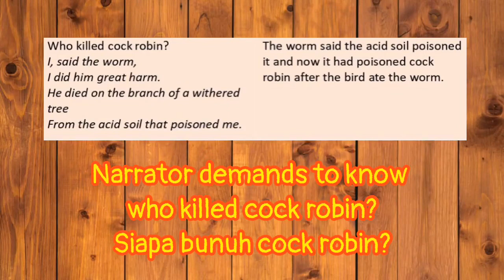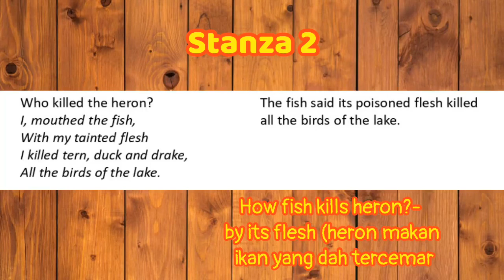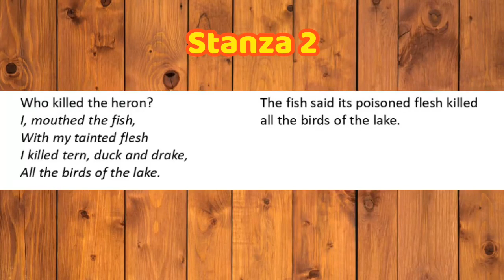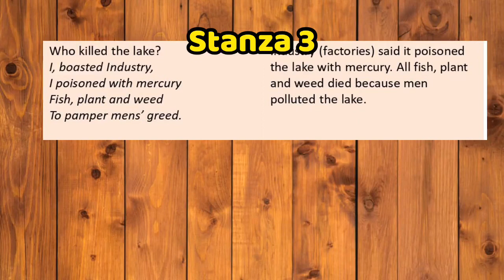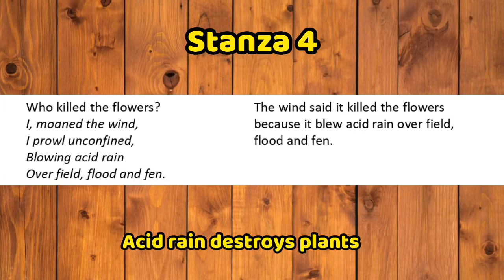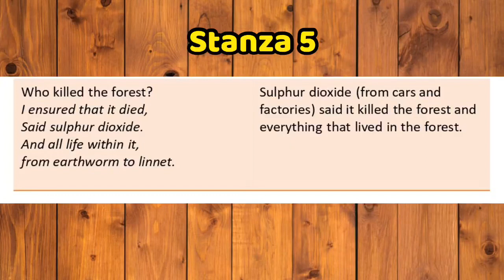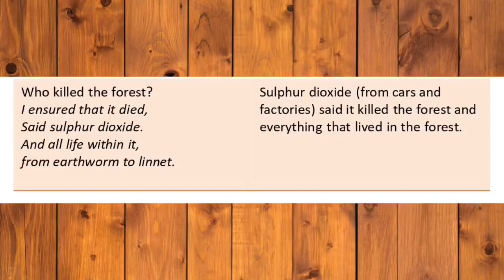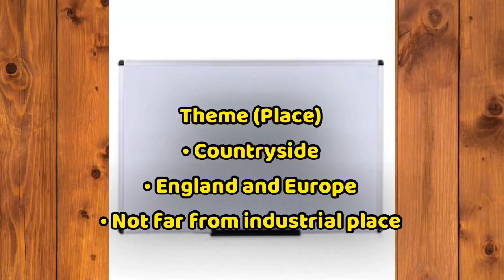BTHO/T1,T2 & T3/BI- Week 1